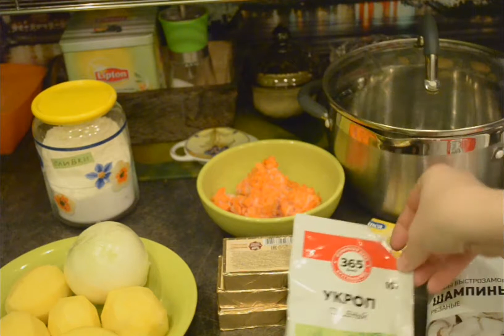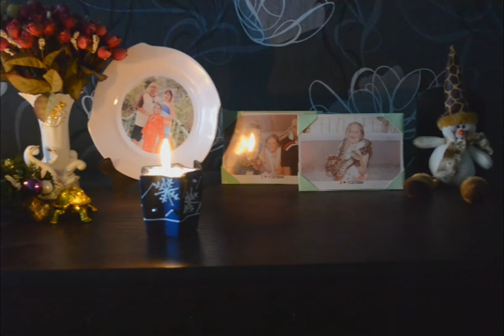СЫРНЫЙ СУП с ГРИБАМИ*ПРОСТОЙ РЕЦЕПТ✔Елена Ро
Ингредиенты:
-картофель
-морковь, лук
-шампиньоны 200 гр
-плавленый сыр 200 гр
-зелень
Приятного аппетита!